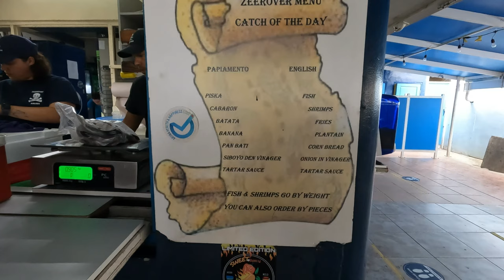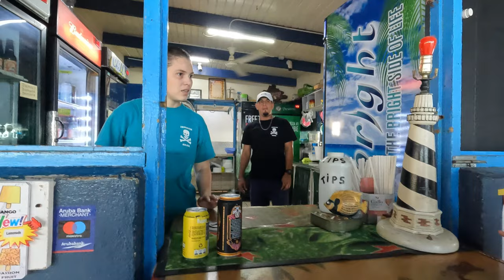Is ZEEROVER ARUBA a TOURIST TRAP? Judge for yourself!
Today I take you and a couple from Peru to the Zeerover restaurant in Aruba. I just met them on the streets of Aruba and surprised them with a free lunch and see if they like the popular place in Savaneta or consider it a "no go". It was a wonderful afternoon and I you enjoy this one as much as I did. Btw, I also ran into other followers of my channel and thought it was nice to briefly feature them as well.